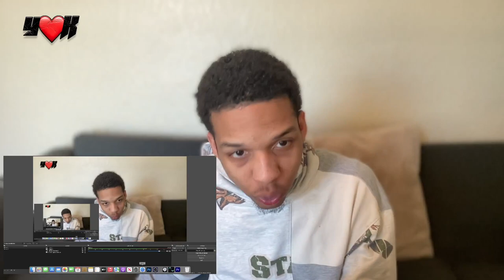Young Mascka - Drip De Negão (ft. Jé Santiago, Dfideliz) [ENGLISH LYRICS] REACTION!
Young Mascka - Drip De Negão (ft. Jé Santiago, Dfideliz) [ENGLISH LYRICS]

Young Mascka - Drip De Negão (ft. Jé Santiago, Dfideliz)